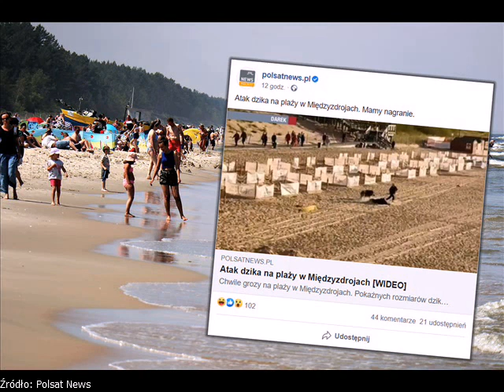Międzyzdroje: Potężny dzik zaatakował na plaży.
Międzyzdroje: Atak dzika na plaży.

   (fot. Pixabay - zdjęcie ilustracyjne)